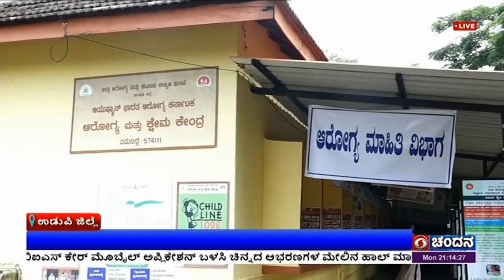ಉಡುಪಿಯಲ್ಲಿ ಆಯುಷ್ಮಾನ್ ಭಾರತ ಯೋಜನೆ ; ಗ್ರಾಮೀಣ ವ್ಯಾಪ್ತಿಗಳಲ್ಲಿ ಆರೋಗ್ಯ ಶಿಬಿರ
ಉಡುಪಿಯ ಪಡುಬಿದ್ರಿಯಲ್ಲಿ ಜಿಲ್ಲಾ ಪಂಚಾಯತ್ ಸಹಕಾರಿ ವ್ಯವಸಾಯಿಕ ಸೊಸೈಟಿ ಸಹಯೋಗದೊಂದಿಗೆ ಆಯುಷ್ಮಾನ್ ಭಾರತ ಯೋಜನೆಯಡಿ ಜಿಲ್ಲೆಯ ಸಮುದಾಯ ಆರೋಗ್ಯ ಕೇಂದ್ರ ಹಾಗೂ ಪ್ರಾಥಮಿಕ ಆರೋಗ್ಯ  ಕೇಂದ್ರಗಳಲ್ಲಿ ಉಚಿತ ಆರೋಗ್ಯ ಸೇವೆ  ಆಯೋಜಿಸಲಾಗಿದ್ದು,  ತಾಲೂಕು ಹಾಗೂ ಗ್ರಾಮೀಣ ವ್ಯಾಪ್ತಿಗಳಲ್ಲಿ   ಜನತೆ ಶಿಬಿರದಲ್ಲಿ ಪಾಲ್ಗೊಂಡಿದ್ದಾರೆ.(HOLD)
ದೂರದರ್ಶನ ದೊಂದಿಗೆ ಫಲಾನುಭವಿ ರಘುನಾಥ್ ಪಡುಬಿದ್ರೆ, ಆಯುಷ್ಮಾನ್ ಯೋಜನೆಯಡಿ ಮನೆ ಬಾಗಿಲಿಗೆ ಆರೋಗ್ಯ ಸೇವೆ ದೊರೆಯುತ್ತಿರುವುದು ಸಂತಸದ ಸಂಗತಿ ಎಂದರು.(HOLD)
ಮತೋರ್ವ ಫಲಾನುಭವಿ ಮೋಹಿನಿ, ಆರೋಗ್ಯ ಶಿಬಿರಗಳಲ್ಲಿ ಉತ್ತಮ ಸೇವೆ ದೊರೆಯುತ್ತಿರುವುದು ಎಲ್ಲರಿಗೂ ಅನುಕೂಲವಾಗಿದೆ ಎಂದು ಹೇಳಿದರು.(HOLD)
ವೈದ್ಯಾಧಿಕಾರಿ ಡಾ.ರಾಜಶ್ರೀ ಕಿಣಿ, ಯೋಜನೆಯಡಿ  ಉಚಿತ ಆರೋಗ್ಯ ಸೇವೆಯನ್ನು ನೀಡುತ್ತಿದ್ದು, ಎಲ್ಲರೂ ಇದರ  ಸದುಪಯೋಗ   ಪಡೆದುಕೊಳ್ಳಬೇಕು  ಎಂದರು.(HOLD)
ಜಿಲ್ಲಾ ಆರೋಗ್ಯ ಅಧಿಕಾರಿ ಡಾ. ನಾಗಭೂಷನ್, ಗ್ರಾಮೀಣ ಹಾಗೂ ತಾಲೂಕು ಮಟ್ಟದಲ್ಲಿ ಸೆಪ್ಟಂಬರ್ ತಿಂಗಳ 17 ರಿಂದ ಆರೋಗ್ಯ ಶಿಬಿರಗಳನ್ನು ಅಯೋಜಿಸಲಾಗುತ್ತಿದ್ದು, ಸಾರ್ವಜನಿಕರಿಗೆ ಆಯುಷ್ಮಾನ್ ಯೋಜನೆ ಕುರಿತು ಜಾಗೃತಿ ಮೂಡಿಸಲಾಗುತ್ತಿದ್ದು,  ಜನರು ಆರೋಗ್ಯ  ಶಿಬಿರದಲ್ಲಿ   ಪಾಲ್ಗೊಂಡು,  ಸದುಪಯೋಗ ಪಡಿಸಿಕೊಳ್ಳುತ್ತಿದ್ದಾರೆ ಎಂದರು.(HOLD)